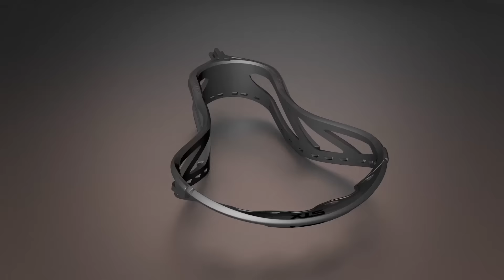STX Duel U + Duel SC Product Video | Lax.com product Videos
- Designed as the first face-off specific head in lacrosse, the STX Duel U brings a revolutionary advantage to the X for 2016. Using specific flex zones, strategically placed stringing holes, the all new Scalloped Scoop design, and a specially designed throat, the Duel U gives a player the biggest legal advantage at the X. Combined with the STX Duel SC shaft that features a unique shape for a better grip and a side screw hole for better leverage, the the Duel is the top head/shaft choice for any FOGO in the game. Be sure to pick yours up at Lax.com today!